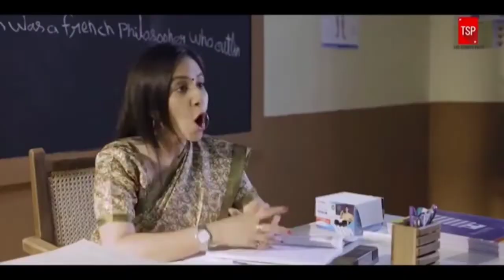school comedy 😂😁😉|| Aadimanav|| fun